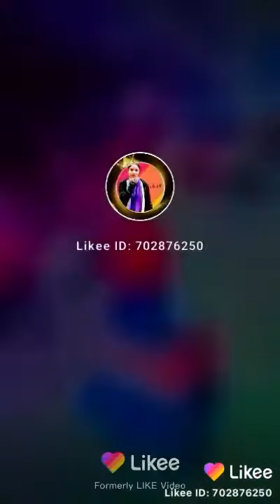doyal lir Lokman sha......